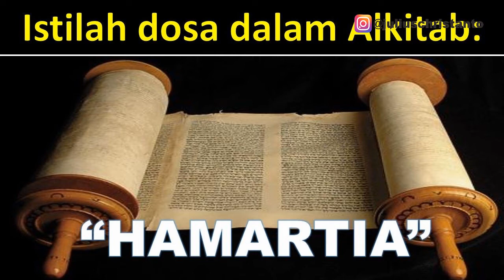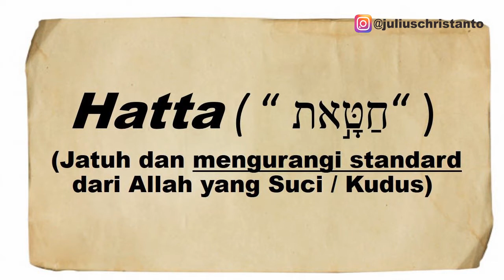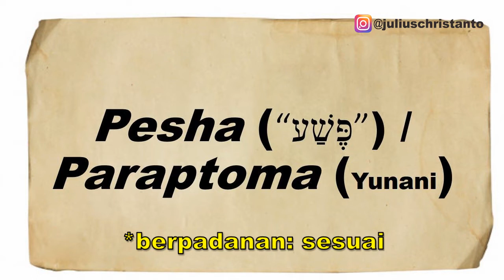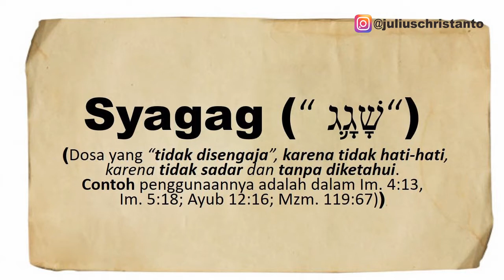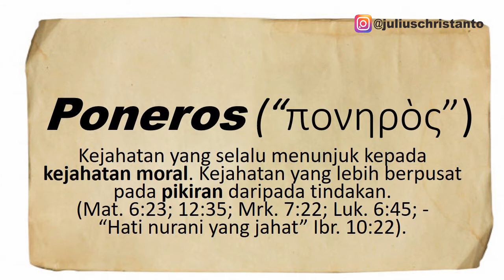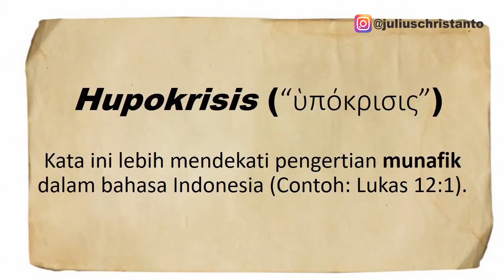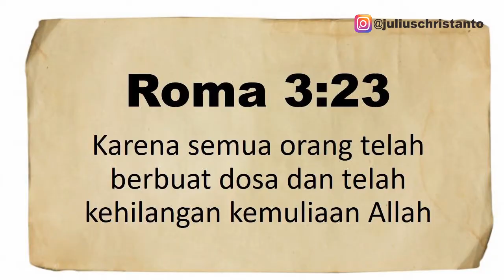BAHAN AJAR PJJ - ISTILAH ISTILAH DOSA DALAM ALKITAB YANG BIASA DITEMUKAN DALAM KEHIDUPAN SEHARI HARI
Istilah-istilah dosa dalam Alkitab menurut bahasa Ibrani dan Yunani yang biasa kita temukan dalam kehidupan sehari-hari.